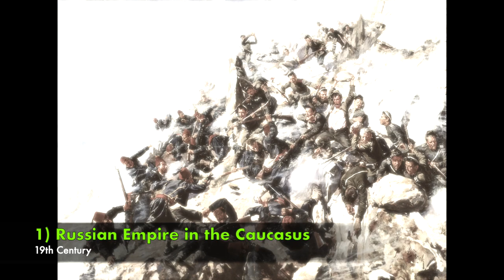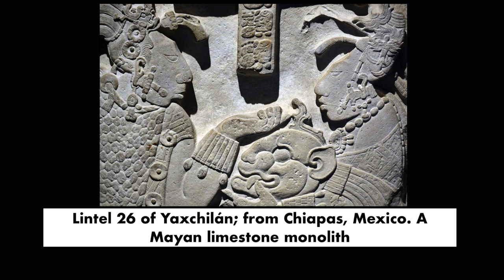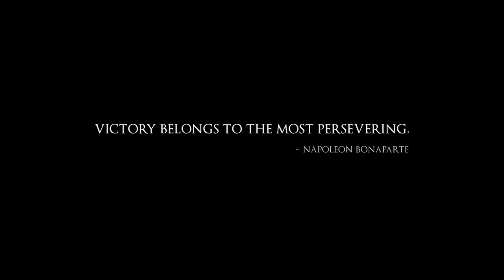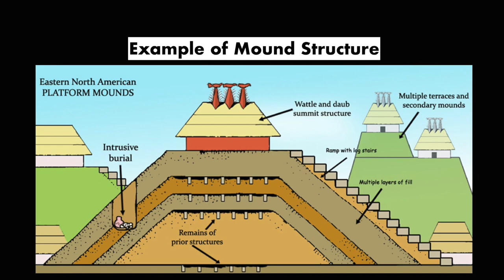HISTORICAL PERIODS THAT MIGHT MAKE GOOD GAMES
I know its been awhile, but I've been very busy. A special thought had come into my mind: What historical time periods would make for great games, or at least decent ones? Obviously, there might be more subjects and we all have different time periods we like.

So let me know which ones you would like to see.

Thumbnail: "The Battle of Shipka Pass" by Alexey Popov (a battle in the Russo-Turkish War in the 1870's)